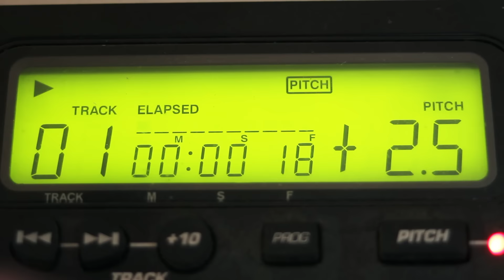JustBoom - Affordable High Quality Audio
Improve your audio and experience the true clarity of your high definition music with JustBoom. Audio the way it was meant to be heard!

Why high-quality audio?

Ten years ago, MP3 players revolutionised the role music played in our lives. The MP3 was a form of audio that could allow thousands of songs to be loaded onto a single portable player. Rather than needing hundreds of discs and vinyls, we could carry our entire music library with us to listen to anytime, anywhere, at an affordable price. But we abandoned the true quality of high definition music.

Why JustBoom?

Your current headphones or speakers, no matter what they cost, can only ever sound as good as the files you are playing through them. The MP3 is a digitally compressed audio format. They sacrifice musical fidelity for more compact storage. They take the raw music of the studio and shrink it just enough to satisfy the storage limitation of the past, while still keeping the song recognisable. The MP3 was the favoured form of music to package into the black-box players that have dominated the last decade.

Welcome to the bright new world of affordable high definition audio with JustBoom!

This same decade has driven a significant drop in the price of storage, and advancements in cloud and audio streaming technology. There are accessible forms of music available that don’t sacrifice quality – they take the raw recorded analogue signal, and convert it to a digital format. All you need is a modern device to play them through your sound system, so you can truly experience music as you are meant to.